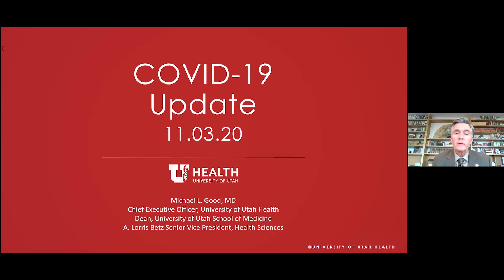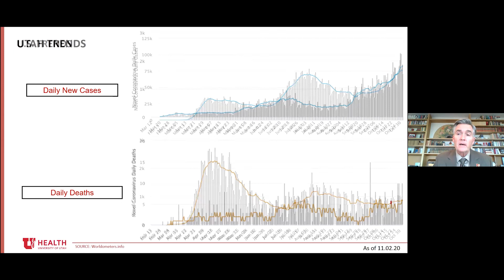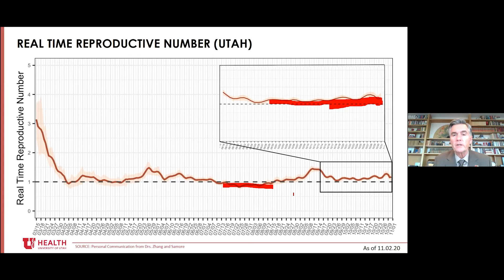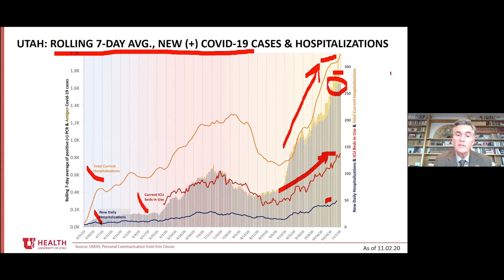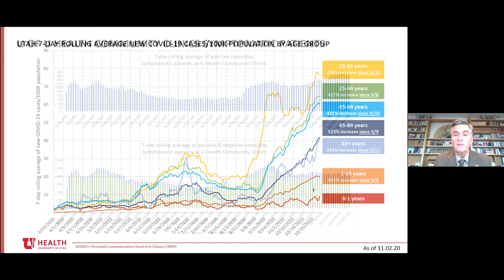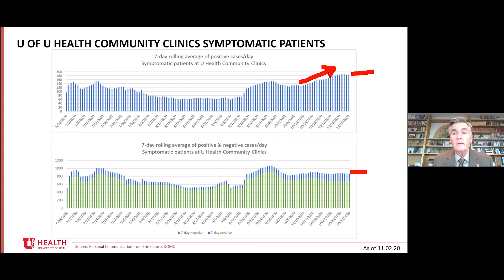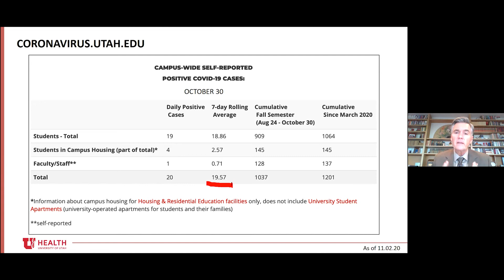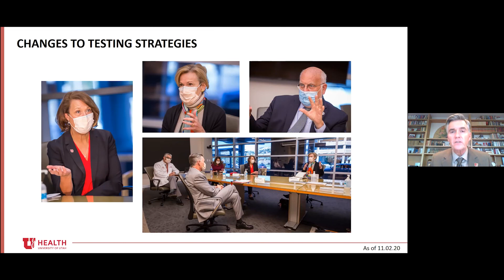Dr. Michael Good COVID-19 Update Spanish November 2, 2020